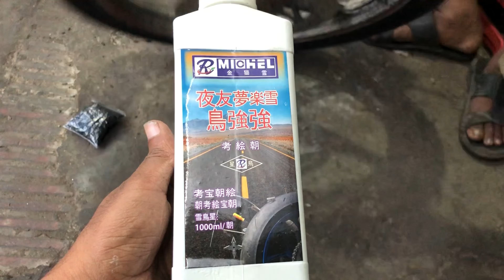How to Convert Your Bike Tires to Tubeless||SA COLLECTION